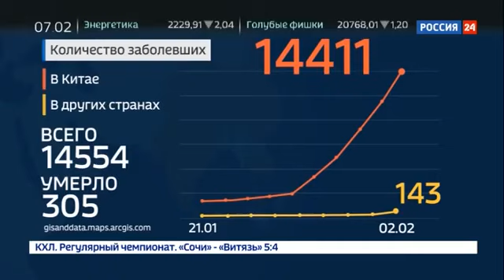Первая жертва короновируса вне Китая на Филиппинах умер 44 летний пациент Рос